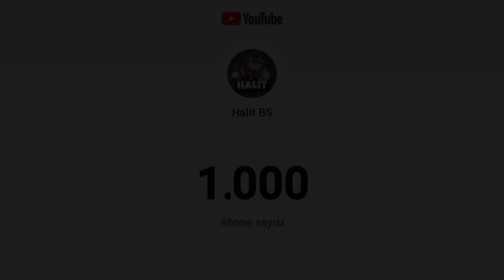1000 Subscribers Special 🥳